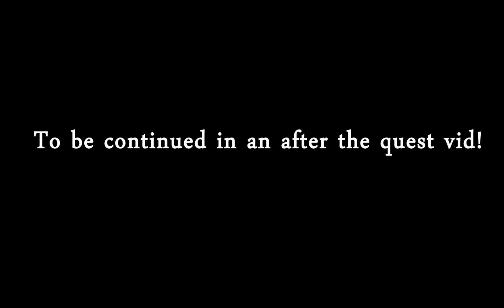Fallout: New Vegas Side Quests - Run Goodsprings Run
In this quest, you are presented with an alternative to helping Ringo offered by Joe Cobb: kill him and then take over the town. Starting this quest WILL fail "Ghost Town Gunfight". The same works the other way around: starting Ghost Town Gunfight fails this quest.
Be warned that after this quest two important characters will die: Doc Mitchell and Trudy, but you will be able to loot their places without any loss of charisma. If you can convince Chet to give you some supplies by telling him that this is his only chance to join the winning side, then he won't take part in the battle and he won't get killed, so you will still be able to buy supplies after the quest. Read more about the quest here: